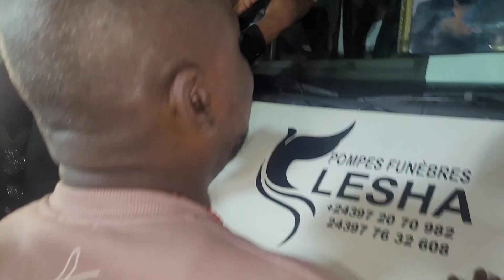Motema Pasi Ko mona Bana ya Gianny Fay kolela papa n'a bango Azongi colis😭